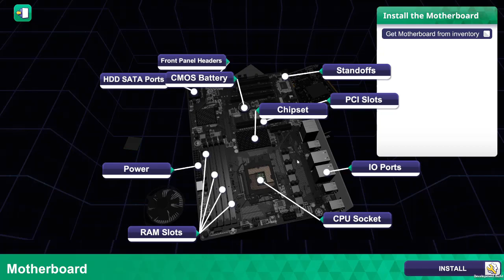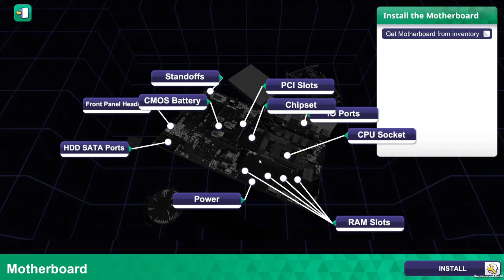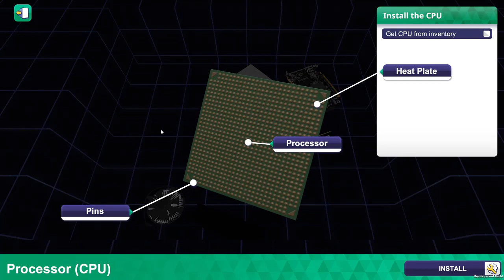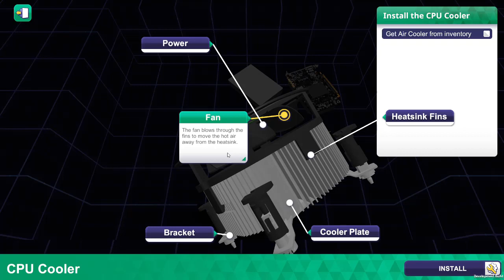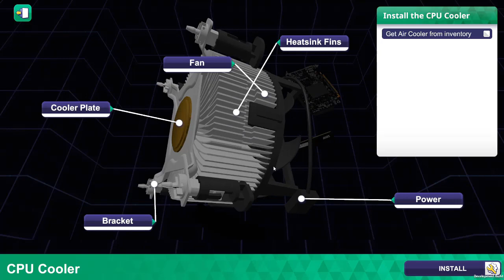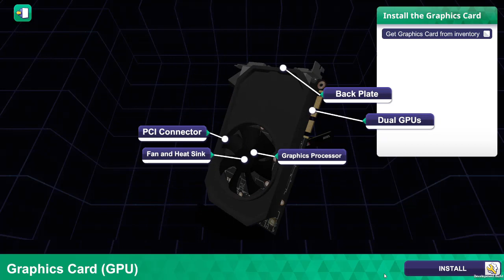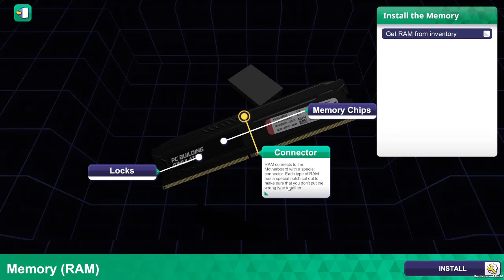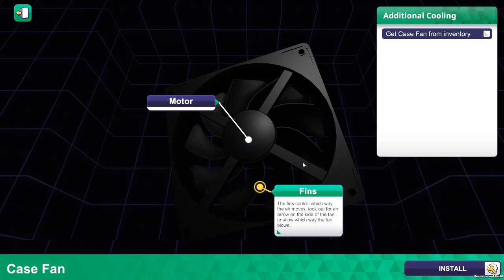PC Building Simulator Indonesia - Coba Tutorial Rakit PC - #1